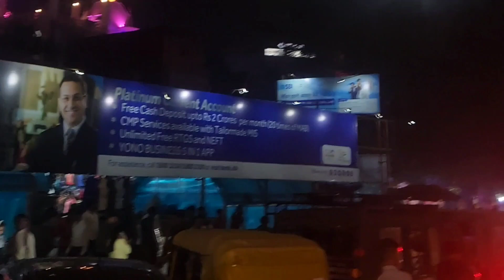Delhi jaty train ma hui ladai delhi choor bazar i phone only 3500 ma